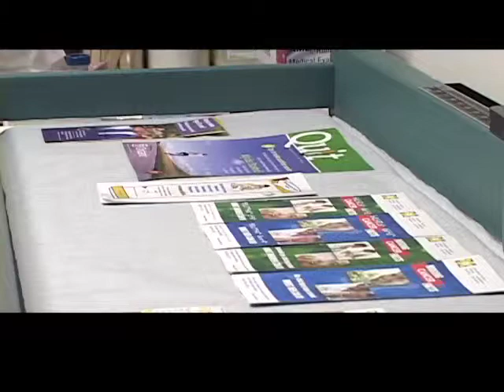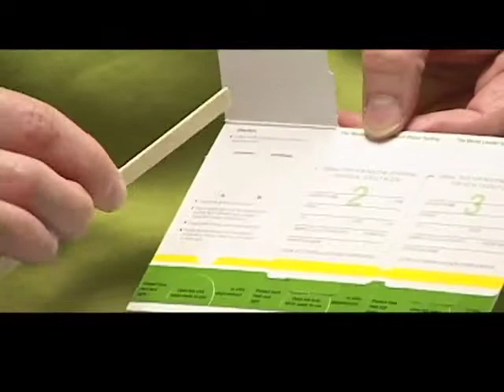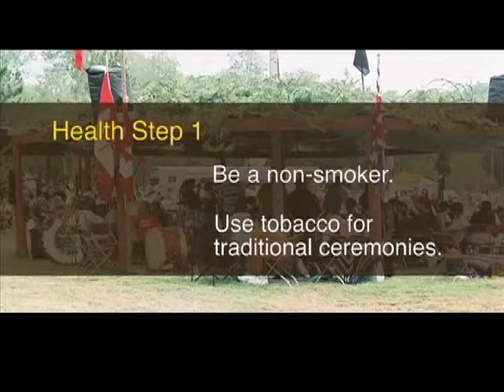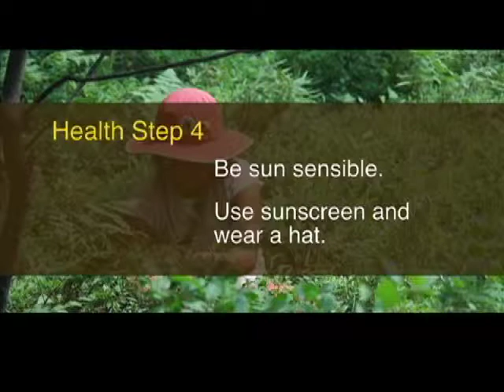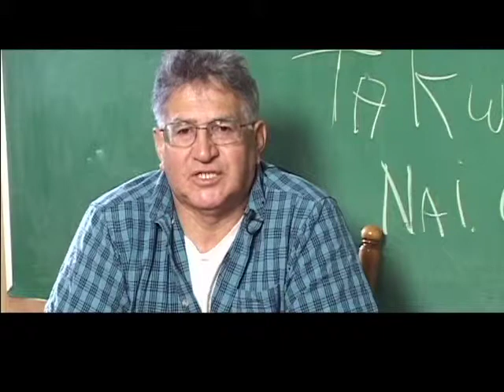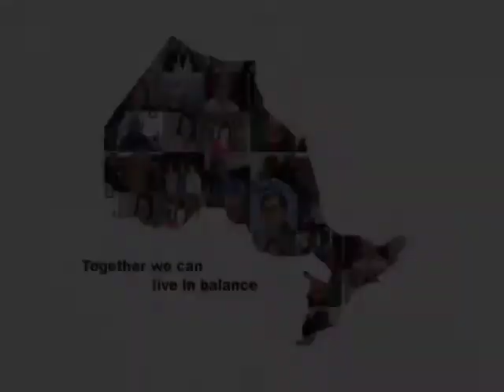In Our Own Words: The Cancer Journey - Oji Cree part 3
The In Our Own Words: The Cancer Journey video was produced to demystify cancer and provide culturally appropriate cancer information through the voices of First Nations, Métis, and Inuit cancer survivors.  The hope is that this DVD will enable First Nations, Métis, and Inuit to become more knowledgeable and less fearful about cancer treatment.  This DVD can be used for public education session and either alone or as a kick-off to a cancer education series.